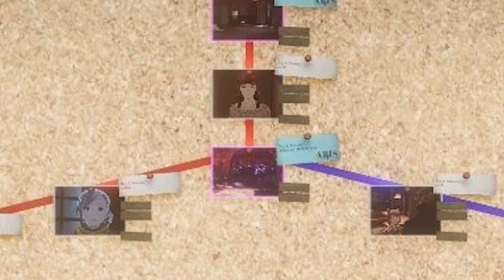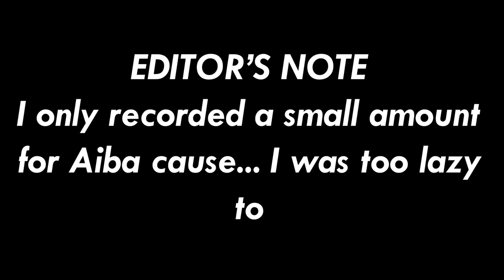Ai: The Somnium Files | An Eye Opening Mystery - Mattbattmatt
Date is my inner persona

Chapters
- 0:00 Introduction
- 1:15 Story
- 2:24 Gameplay
- 3:05 Investigations
- 4:39 Somniums
- 5:43 Date
- 6:28 Aiba
- 6:46 Conclusion